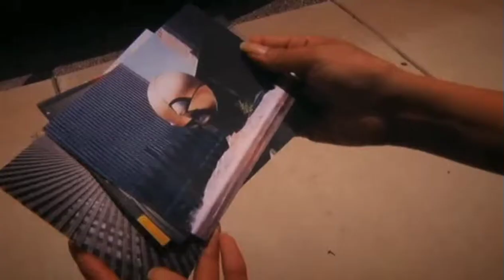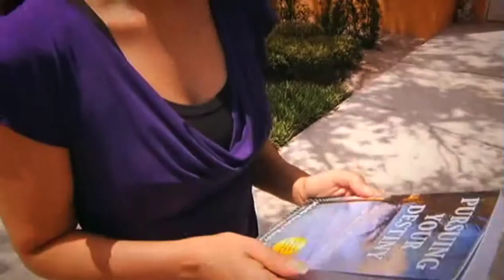One Year After Bin Laden's Death, 9/11 Survivor speaks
One year after Bin Laden Death, 9/11 survivor Michelle Rosado shares her thoughts on moving forward from any type of tragedy and her co-authored book, "Pursuing Your Destiny."